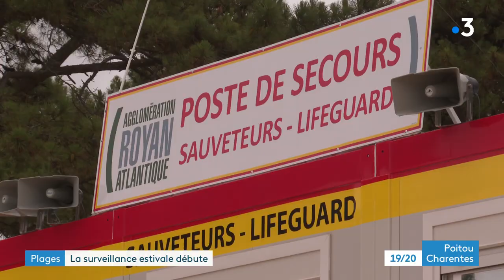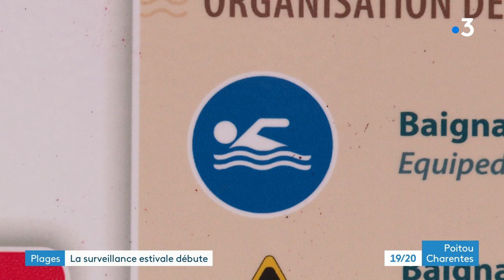Plages : la surveillance estivale débute à Les Mathes - La Palmyre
Savez vous que 95% des plages de Charente-Maritime sont surveillés par les pompiers ? Cette année, ces surveillants auront deux contraintes supplémentaires : se familiariser avec la nouvelle signalisation commune à tous les pays et initier le grand public à ces nouvelles formes, nouvelles couleurs.
Frederic Cartaud et Sophie Heriaud se sont rendus dans l'un des 60 postes de secours du département.